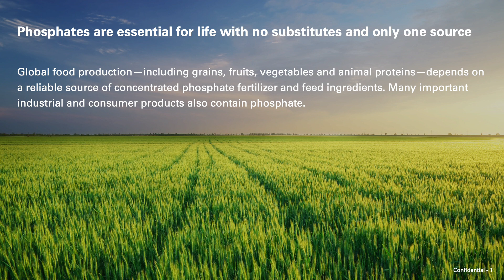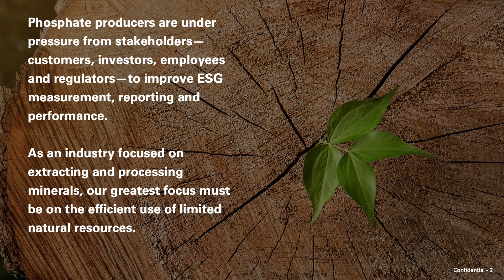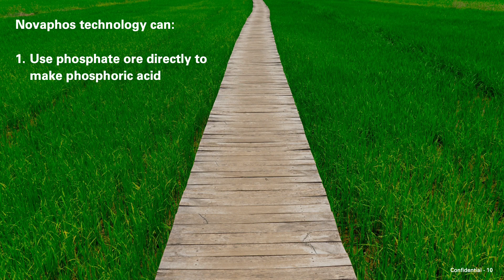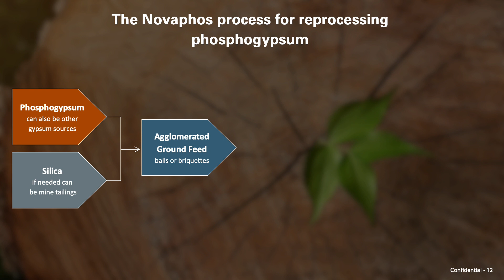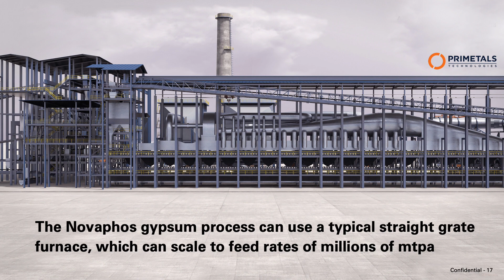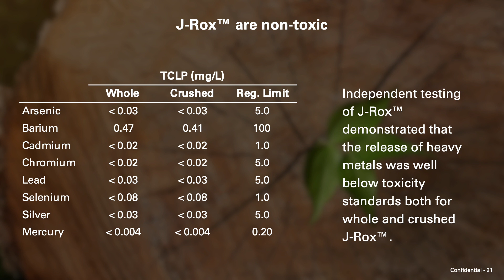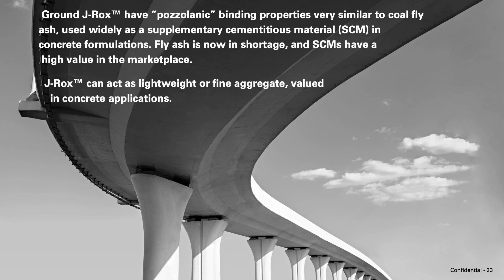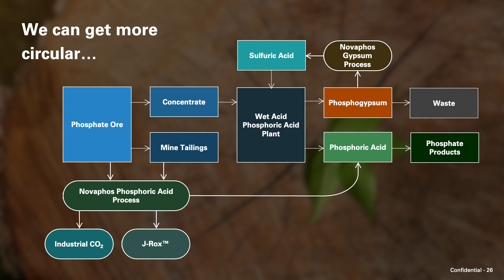Getting More Circular - Sustainable Phosphate Technology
Phosphate production can become more sustainable using Novaphos technology.